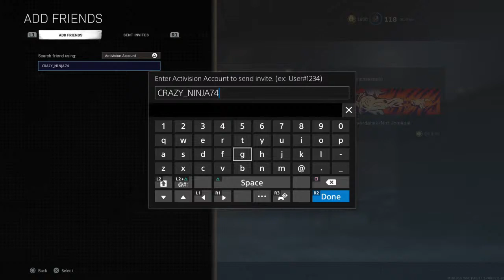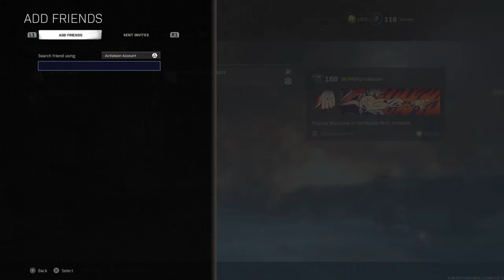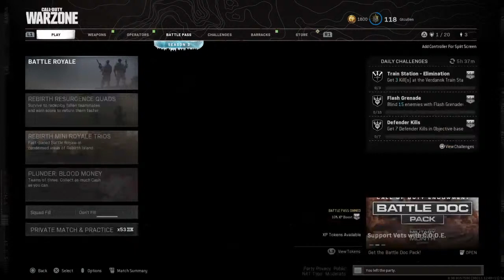lilwiz92's Live PS4 Broadcast